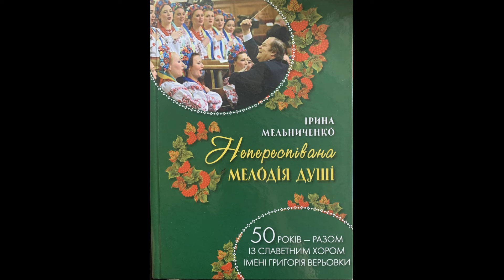Балерина про ХОР. Інтерв'ю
Артистка балету і театру Юлія Бариніна розповіла про свою бабусю, солістку Національного заслуженого академічного українського народного хору України імені Григорія Верьовки - Валентину Синельник.

Також Юля є волонтером. Посилання на її збір для комплектуючих елементі для дронів ось тут :

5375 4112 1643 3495